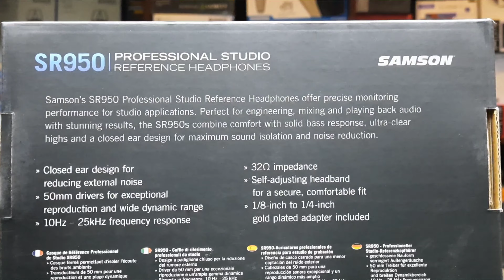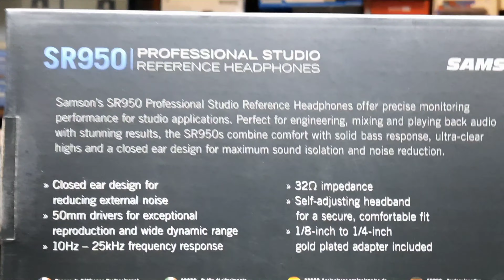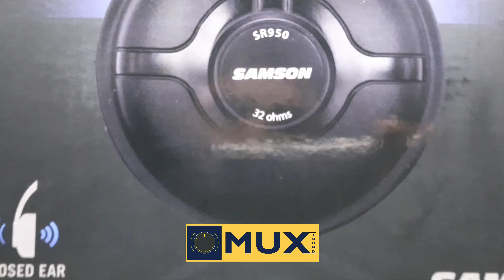Samson Sr950 Close Back Studio Monitor Headphones Box Overview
(Mux Sound)

Available Large Variety About Recording Studios & Live Music Instruments

Muxsound.com

Tiktok.com/@muxsound

samson sr950 vs sr850Samson sr950Samson sr950 reviewSamson sr950 unboxingSr950 unboxingSamson sr950 vs audio technica m20xSr950 samsonClosed back headphoneClosed back headphones for mixingBest closed back studio headphonesClosed back headphones for recordingSamson sr950 closed back studio headphoneSamson sr950 closed back studio headphonesSamson sr950 professional studio reference headphonesSr950 studio monitor headphones